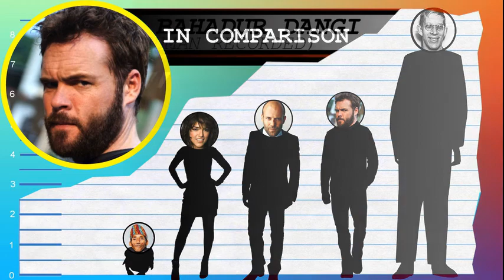How Tall Is Matt Schulze? - Height Comparison!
Find out how tall Matt Schulze is! To help visualize his height, we've included a side by side comparison with other celebrities, short and tall!